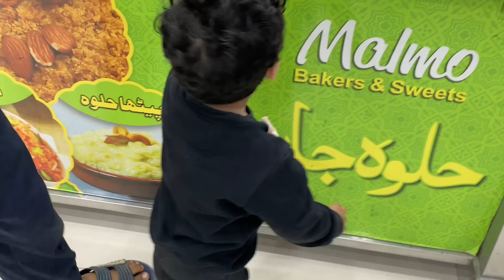kids videos for kids - Cute Boy Baby Doing Funny Things Compilation try not to laugh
Baby's Video  - Cute Boy Baby Doing Funny Things Compilation try not to laugh

Aazz ki Vines is an online educational platform, specializing in graphic videos, rhymes, and songs for children. Our videos go beyond ABC, 123, shapes, and colors we teach your preschoolers moral values such as friendship, love, caring, sharing and more. See less

Aazz ki Vines Channel is an online educational platform, specializing in graphic videos, nursery rhymes and songs for children. With the help of colors and graceful movement children develop their cognitive capacities, imagination, creativity and logical reasoning. Taking preschool education to the next level our videos go beyond ABC, 123, shapes and colors we teach your preschooler moral values such as friendship, love, caring , sharing and more. Our videos bring to life the toys that your baby plays with such as cars, trucks, monster trucks and many more vehicles that bring kindergarten education to your door step, interactively teaching your toddler the alphabets, numbers and more. A land of car cartoons we have many special friends such as Little Red Car, the Haunted House Monster Truck, Monster Truck Dan and the Road Rangers take you to a special journey in each new episode. We are dedicated in nurturing young minds into young intellectuals. Let you children join the movement!